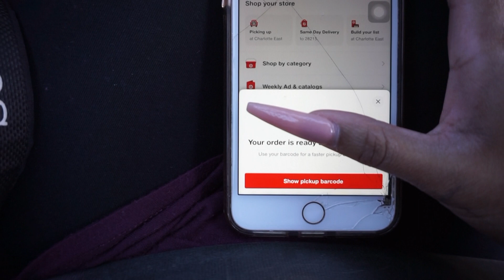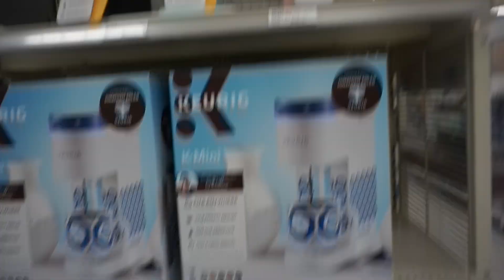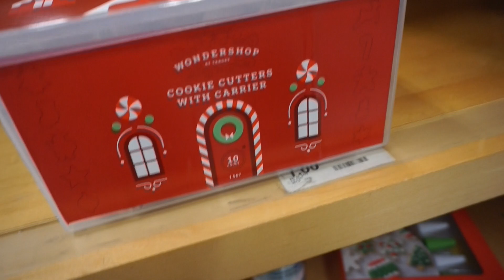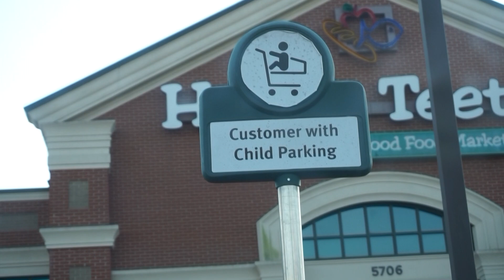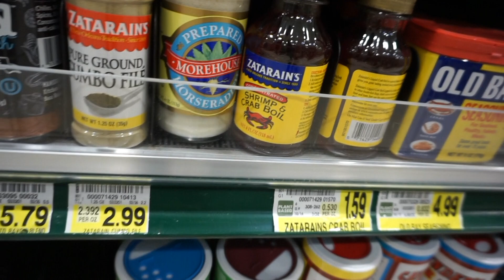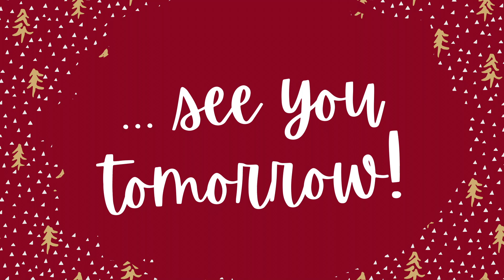Target and Grocery Shopping l Holiday Decor, Keurig's, and Sea Creatures l VLOGMAS DAY 2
HAPPPPYYY VLOOOGMASSS LOVESSSSS,

I BOUGHT A KEURIG DURING Black Friday. This video was really just my target run to go get it. Jolie and I ended up browsing around and looking at Christmas decorations. I have not bought a tree or decor yet I'm waiting till I get paid at the end of this week and the video will be up of us decorating it next week! If you don't know your girl loves crab legs and this was me caving for some.